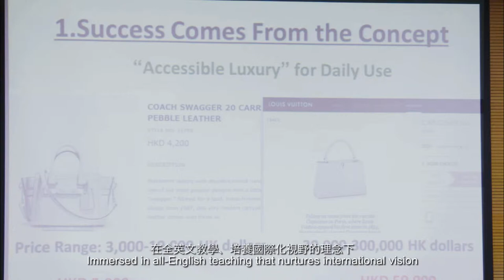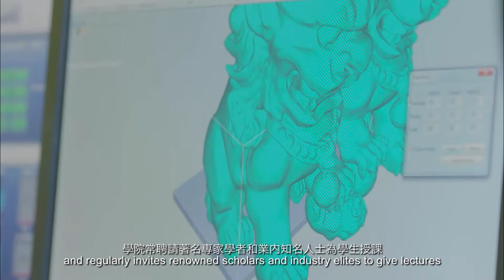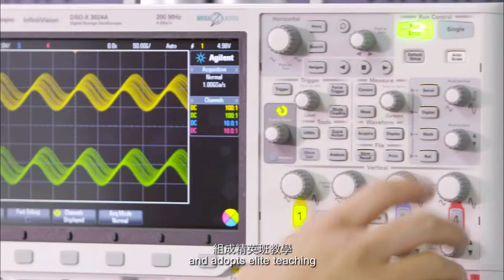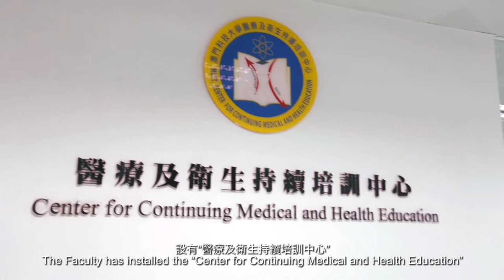澳門科技大學 學院篇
Video by Chester